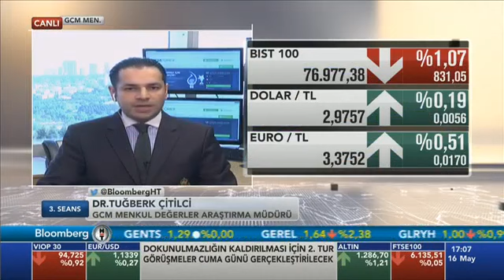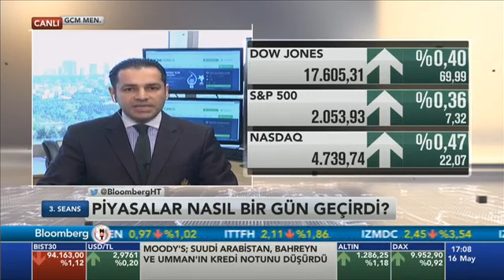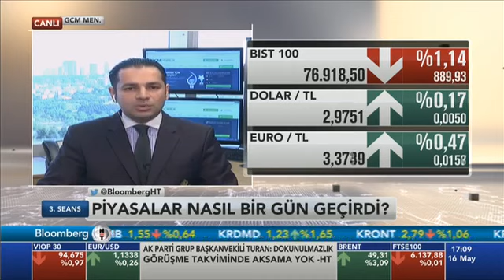16.05.2016 - Bloomberg HT - 3. Seans - GCM Menkul Kıymetler Araştırma Müdürü Dr. Tuğberk Çitilci